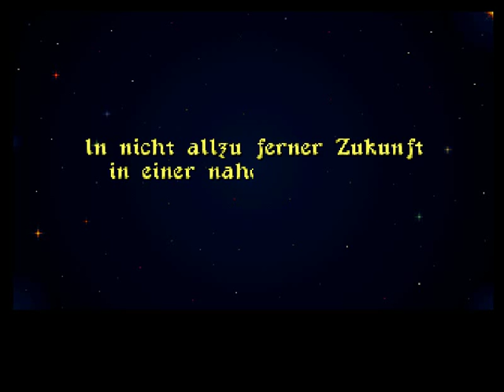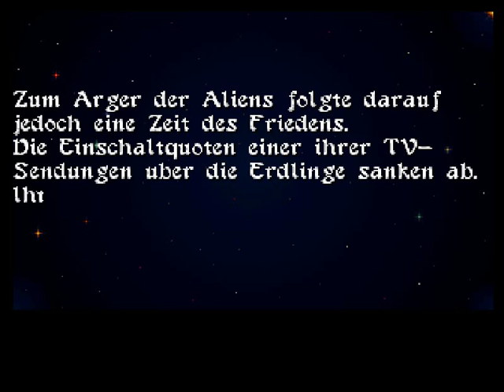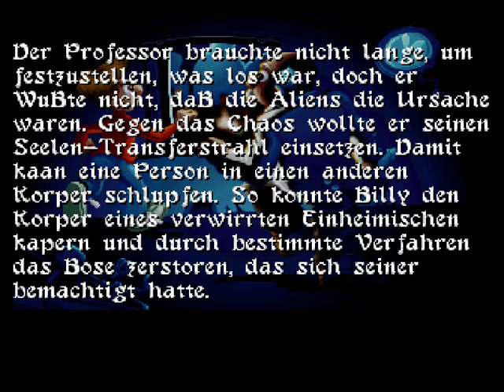Mit Kommentar - Legends - AMIGA